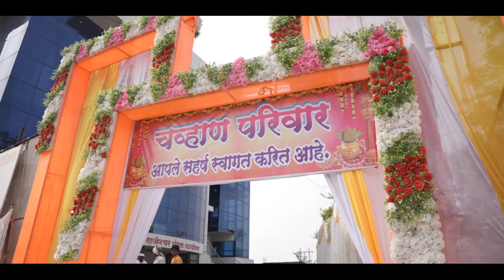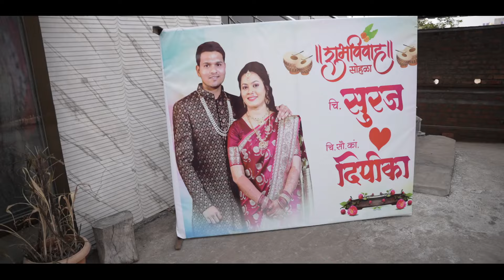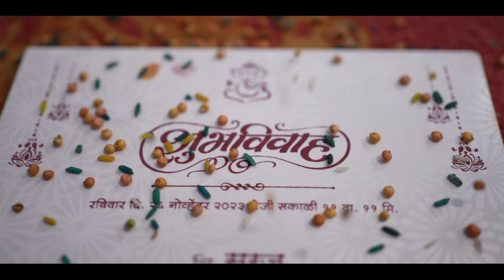Suraj & Dipika Wedding Sweet Cinematic Shots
This wedding video is a must-have for any couple who wants to remember their special day for years to come. The video is beautifully shot and edited, and it perfectly captures the couple's love for each other. The video is also full of fun and laughter, and it is sure to put a smile on your face.
Thank You So much @shreephotographyfilms594 🙏🏻